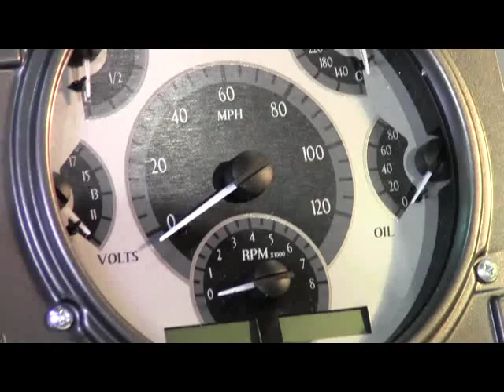VHX Hybrid Instrument System, 66-77 Ford Bronco from Dakota Digital Inc. ID11817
SEMA Award Winning VHX Instrument Systems, now available for '66-77 Ford Bronco. Combination of Digitally Controlled Analog Instrumentation and Digital Message Centers, Direct-Fit.